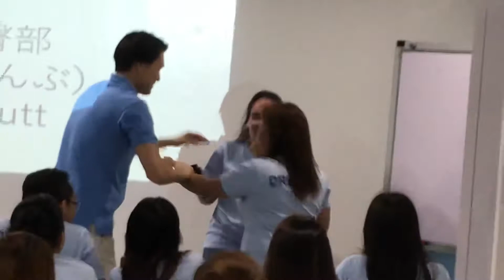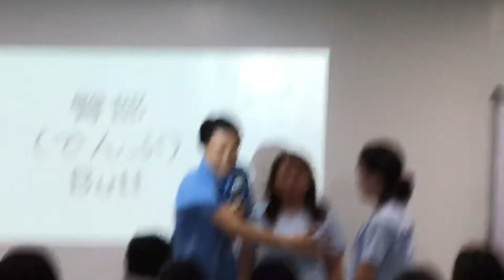【Assistnce with bathing】How to wash the body by Caregiving class 2/【入浴介護】体の洗い方 介護クラス1